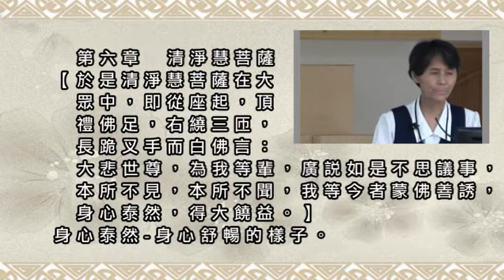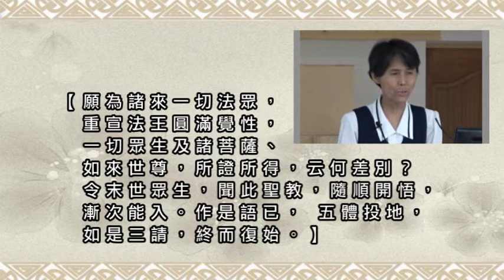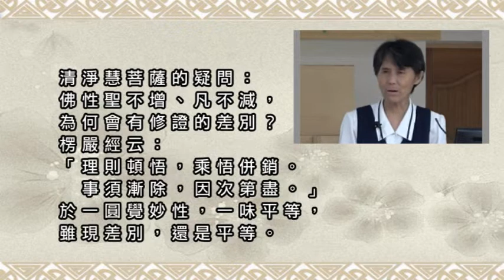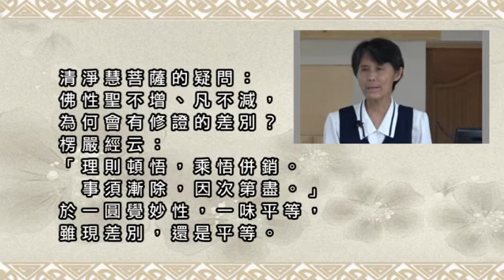055願我今者住佛圓覺，求善知識，莫值外道及與二乘。依願修行，漸斷諸障，障盡願滿，便登解脫清淨法殿，證大圓覺妙莊嚴域。爾時，世尊欲重宣此義，而說偈言：彌勒汝當知，一切諸眾生，不得大解脫，皆由貪欲故..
【願我今者住佛圓覺，求善知識，莫值外道及與二乘。
依願修行，漸斷諸障，障盡願滿，便登解脫清淨法殿，
證大圓覺妙莊嚴域。】
(1)漸斷諸障-理雖頓悟，事必漸除。(循序漸進，次第而修)。
(2)便登解脫-解脫，自在義，二死永亡，故曰解脫。
(3)清淨法殿-指常寂光淨土。

【爾時，世尊欲重宣此義，而說偈言：彌勒汝當知，
一切諸眾生，不得大解脫，皆由貪欲故，墮落於生死。
若能斷憎愛，及與貪嗔痴，不因差別性，皆得成佛道。】

【二障永消滅，求師得正悟，隨順菩薩願，依止大涅槃。
十方諸菩薩，皆以大悲願，示現入生死。現在修行者，
及末世眾生，勤斷諸愛見，便歸大圓覺。】
(1)依止大涅槃-滿足菩提及大涅槃。
(2)勤斷諸愛見-努力斷除自己內心各種愛憎之心。

       第六章  清淨慧菩薩

【於是清淨慧菩薩在大眾中，即從座起，頂禮佛足，
右繞三匝，長跪叉手而白佛言：大悲世尊，為我等輩，
廣說如是不思議事，本所不見，本所不聞，
我等今者蒙佛善誘，身心泰然，得大饒益。】
身心泰然-身心舒暢的樣子。

【願為諸來一切法眾，重宣法王圓滿覺性，
一切眾生及諸菩薩、如來世尊，所證所得，云何差別？
令末世眾生，聞此聖教，隨順開悟，漸次能入。
作是語已，五體投地，如是三請，終而復始。】

清淨慧菩薩的疑問：
佛性聖不增、凡不減，為何會有修證的差別？
楞嚴經云：
「理則頓悟，乘悟併銷。事須漸除，因次第盡。」
於一圓覺妙性，一味平等，雖現差別，還是平等。